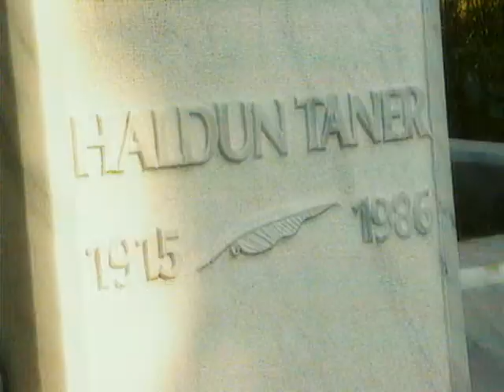Nerede O Eski Ramazanlar 6. Bölüm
Bir özlem cümlesidir eski Ramazanları özlemek. "Nerede O Eski Kumrular", Erler Film arşivinden o eski Ramazanları özleyenler için 1995 yapımı Erol Günaydın ve İsmet Ay'dan unutulmaz parodiler, Şemsi İnkaya'dan zamanın ruhuna uyan bir sunum.

İyi Seyirler.